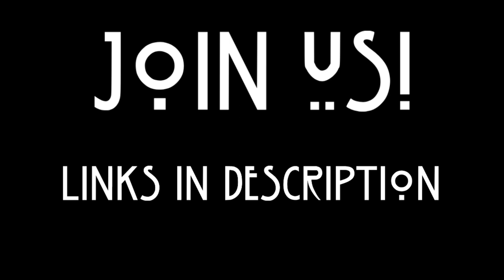Les Sorcières: Camp Witchwood Tape #2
Les Sorcières new map “Camp Witchwood” is still under development! Join our communications server and ROBLOX group for more community announcements and updates!